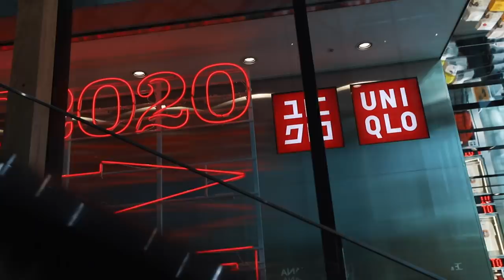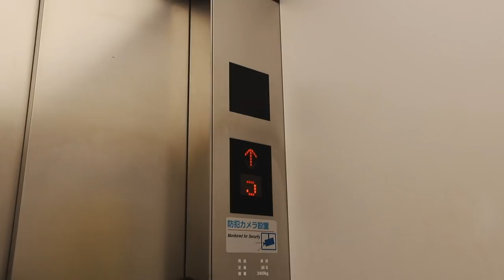【まるで海外】知ってたらモテる東京のオシャレスポット5選！！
0:00 オープニング
1:40 スポット① まるでLA!?広大すぎる乃木坂のカフェ
4:06 スポット② オシャレな自転車も借りられる青山カフェ
5:41 スポット③テラス席がオシャレ！原宿のイタリアカフェ
8:03 スポット④東京が一望できる11階の渋谷カフェ
9:30 スポット⑤デートに最適！NYスタイルの池袋カフェ

僕が一押しする東京のおしゃれスポットを5つ厳選して紹介しました！
どのカフェも本当におしゃれなので、是非東京にいる方は普段から、地方の方は東京にお越しの際に訪れてみてー！
ちなみにどのカフェも人気なので平日の早い時間帯に行くことをおすすめします！

※カメラが回っている時以外はマスクを着用して撮影しております

一人暮らしの男子大学生のナイトルーティン | Night Routine of a Japanese College Student

-使用機材-

【カメラ】

SONY ミラーレス一眼 α6600 ボディ ブラック

【レンズ】

Canon EF 16-35mm F2.8 L III USM

SONY 標準ズームレンズ E 16-55mm F2.8 ソニー Eマウント用レンズ

SONY ズームレンズ FE 24-105mm F4 G OSS Eマウント35mm

【周辺機器】

LaCie HDD ポータブルハードディスク 4TB

SanDisk サンディスク Extreme Pro SDXC 128GB カード UHS-I 超高速U3 V30 Class10 4K対応

MB01H9KCOYWAZKG